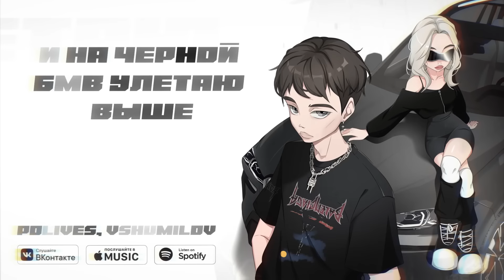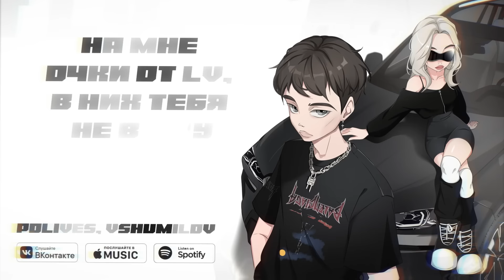ПОДАРИ СЕБЯ - polives (feat. vshumilov)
Prod. by babydrugg